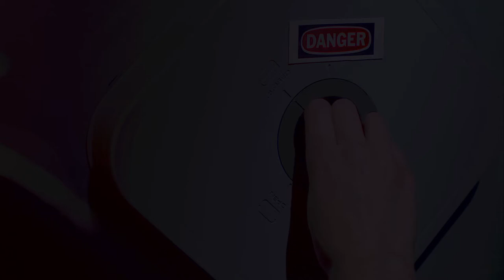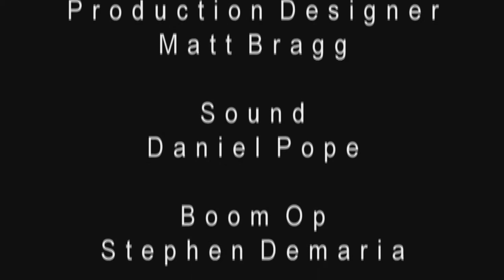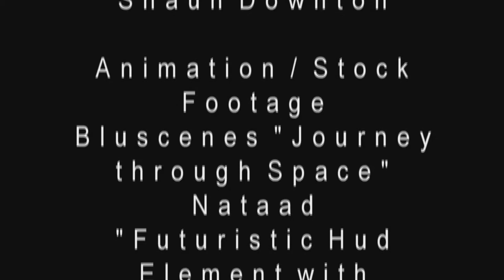Helios (INTR)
Final version of Helios for International Competition.

Credits:

Jill
Jacqueline Marriott

Jack
Michael Godden

Bill
Jay Kalloway

Terrence "Pascal" Wunsch

Supervising Producer
Rene Hernandez

1st Assistant Director
Gee Mitchell

Christopher Dame

Camera Operator
Declan Reardon

1st Camera Assistant
Zafana Haq

Production Designer
Matt Bragg

Sound Recordist
Daniel Pope

Boom Operator
Stephen Demaria

Make Up
Jasmine Langshaw

Executive Producer
Milton Reid

Wrangler / Clapper
Henry Gentles

Best Boy
Daniel Barale

Grip
Domino Wilson

Standby Props
Kemahl (Kent) Tulpar

Runner / Catering
Minh Tri Bui

Gaffer
Feng Liu

Production Assistant
Sienna (Hyo-Kyong) Lee

Continuity
Shaun Downton

Animation / Stock Footage
Bluscenes "Journey through Space"
Nataad "Futuristic Hud Element with Background"

Sound Design / Score
Darren "Wizard" Ziesing
Polybonk Studios

Special Thanks
Rene Hernandez
Tony Murtagh
Lizz Vernon
Liz McLoughlin
Paul Healy
Margaret Purcell

Shot on SONY Lenses & Cameras